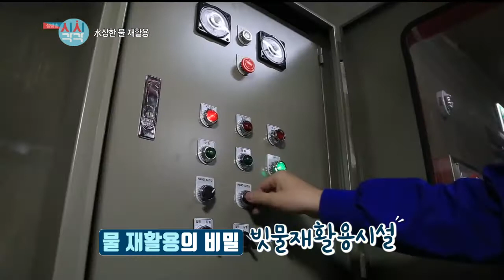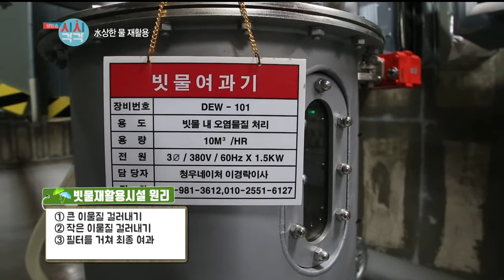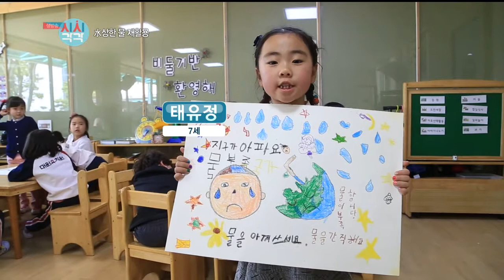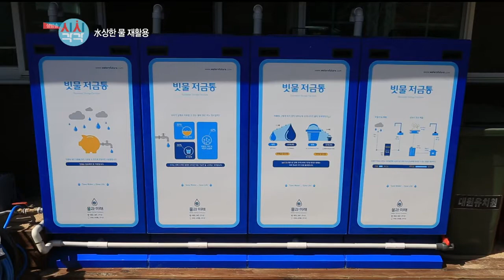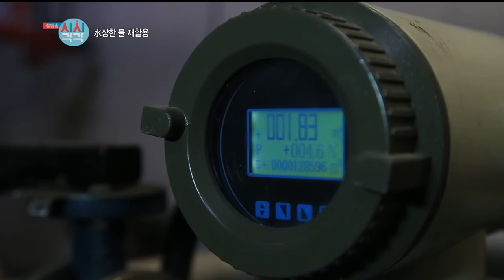水상한 빗물 재활용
방송시간 : 매주 화,수,목 저녁6시 10분

2018년 3월 21일 (수) 생방송 시시각각 방송